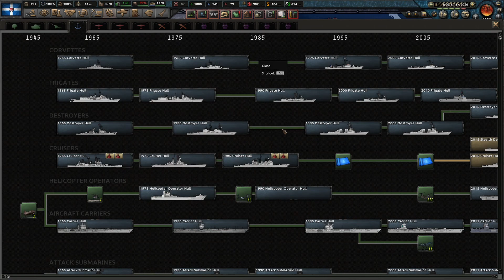Hearts of Iron IV - Millennium Dawn - Greece - Ep 101 - Ending Wars